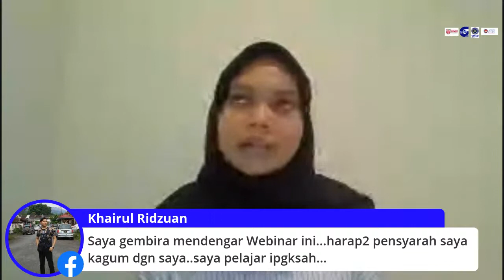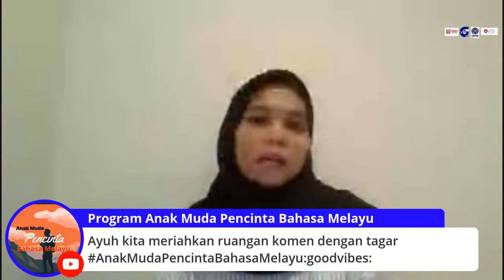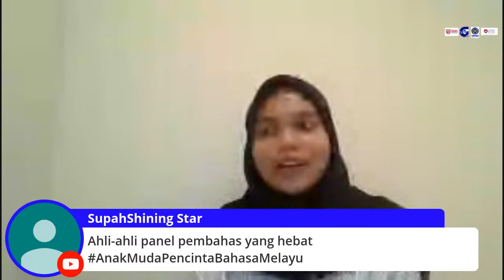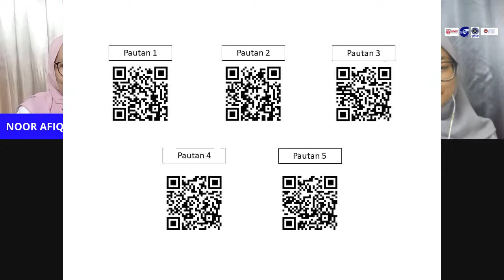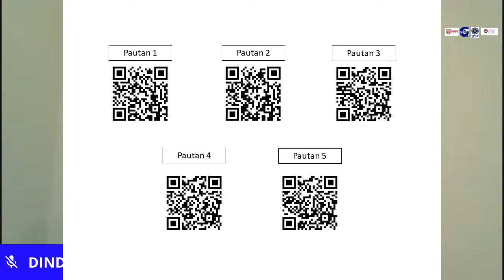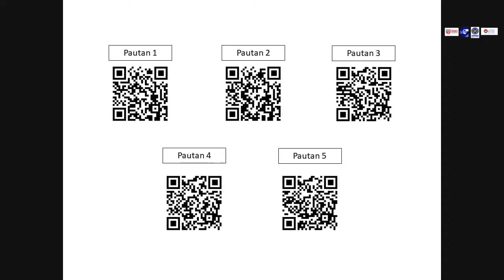Webinar 2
Kesantunan Berbahasa Lambang Ketinggian Akal Budi